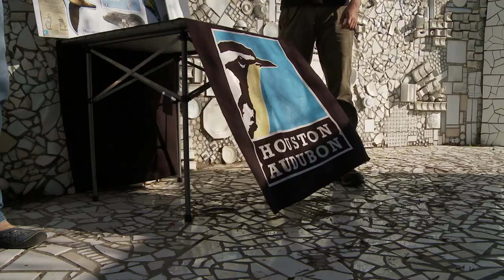OrangeShow Presentation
Jim Blackburn's presentation to a group at Houston's Orange Show.